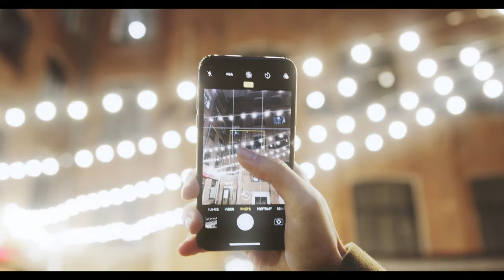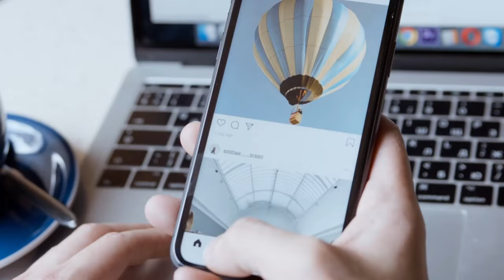दुनिया के अजीबो गरीब रहस्य || facts About WORLD || in Hindi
दुनिया के अजीबों गरीब फैक्ट्स जो आपको हैरान कर देंगे || Weird FACTS About WORLD || in Hindi
दुनिया के अजीबों गरीब Facts || facts About WORLD || in Hindi
 In this video, we bring you "Weird FACTS About WORLD" that will astonish you. This video will provide you with intriguing insights into some unusual and fascinating facts about the world's wonders and uniqueness.